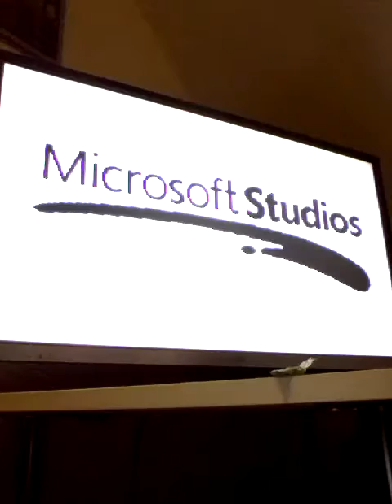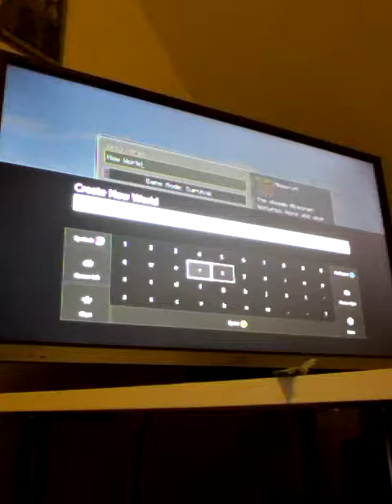Playing some minecraft:D